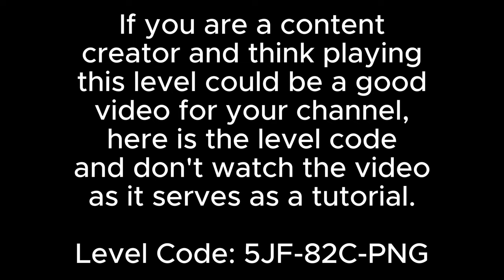Death Castle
This is a level made by me and @squidbagt.

If you want to play it the level code is:
5JF-82C-PNG